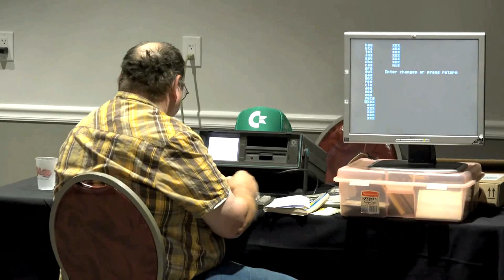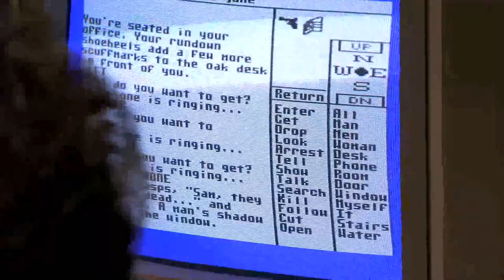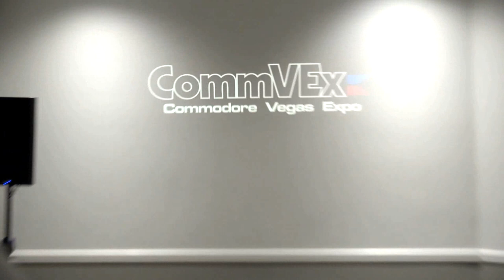Roving Camera 1 - CommVEx 2019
Matt Brewster of the Southern California Commodore & Amiga Network films a variety of people and gear at the August 10-11 Commodore Vegas Expo.  This is the first of his series of "roving camera" videos.